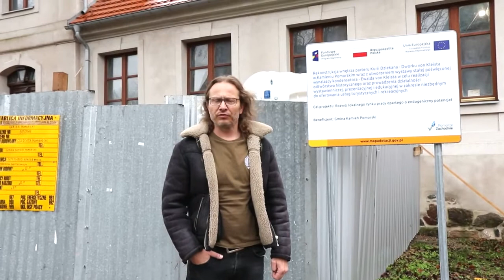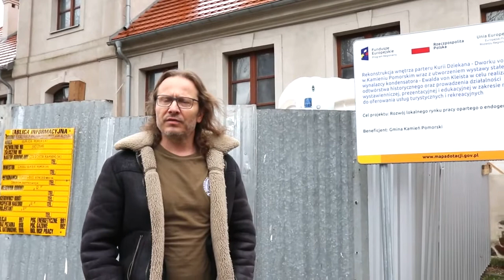Butelka lejdejska - historia tego i innych wynalazków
Co obecnie dzieje się ciekawego w tzw. Dworku Kleista w Kamieniu Pomorskim? Jakie ciekawostki skrywa przygotowywana w miejscowym Muzeum wystawa, poświęcona wynalezieniu butelki lejdejskiej zwanej też kondensatorem? O jakich jeszcze innych wynalazkach z dziedziny elektrostatyki opowiada dyrektor kamieńskiego Muzeum Grzegorz Kurka? Odpowiedzi na te pytania znajdują się właśnie w prezentowanym filmie.